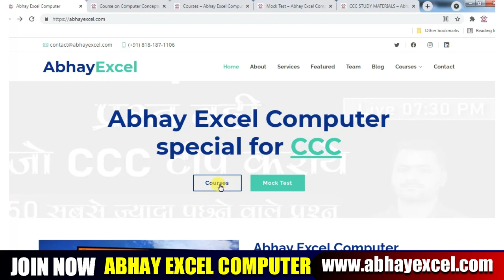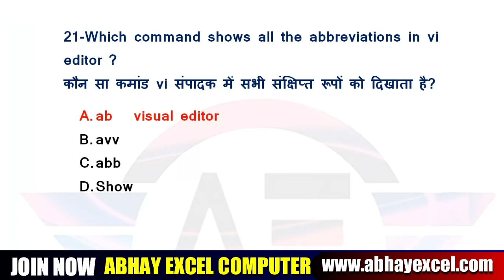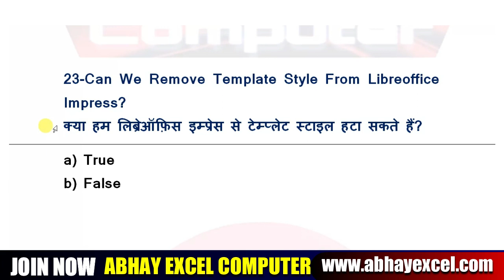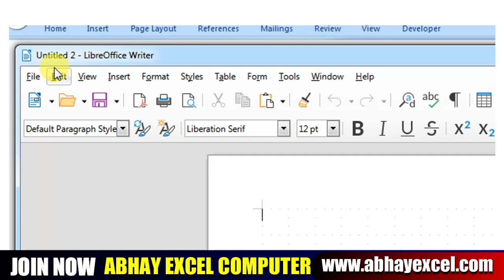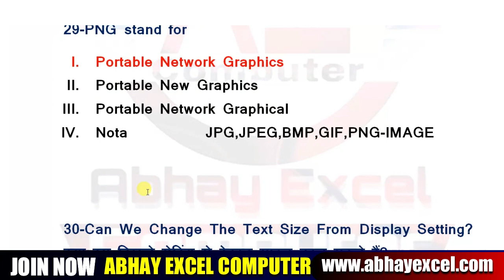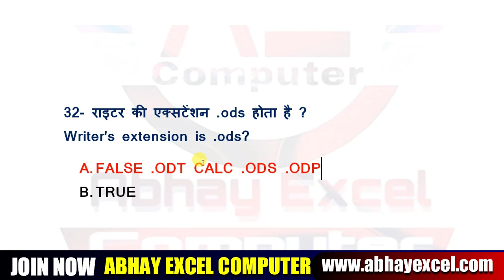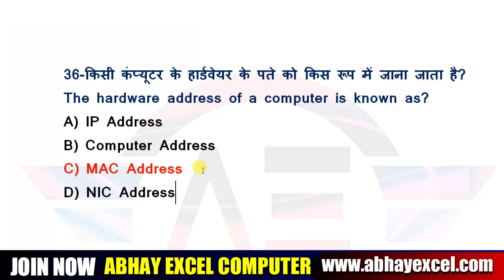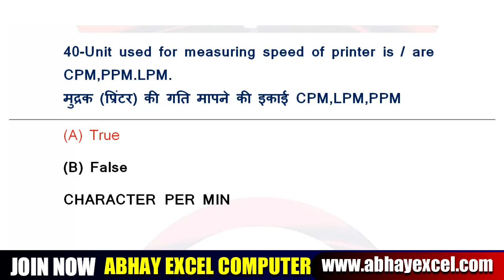CCC Lakshya Batch Class 2 for CCC Exam November-December 2021|CCC Exam Preparation|CCC By AbhayExcel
👉डाउनलोड कीजिये CCC एक्जाम के लिए अति महत्वपूर्ण 2000 प्रश्नों का संग्रह(CCC:TOP 2000 MCQ PDF)

Your Query
Libre Office
Abhay Excel Computer
libreoffice ccc
ccc lakshya batch
ccc lakshya batch by abhay excel
abhay excel computer ccc lakshya batch